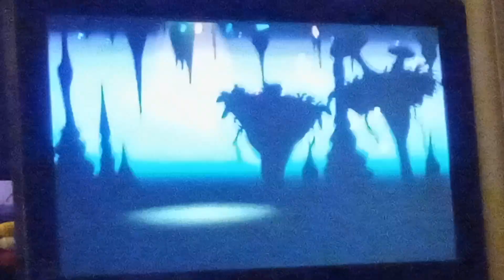Donkey Kong Country Returns bombs away 1:42:78 (TAS)